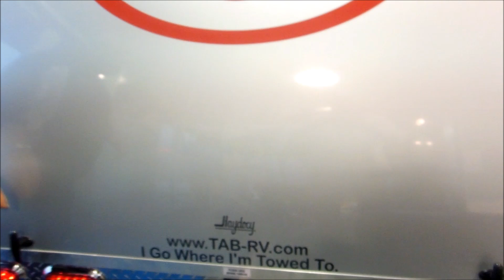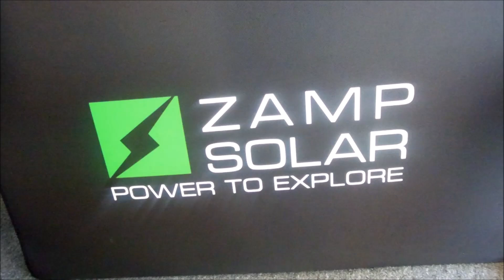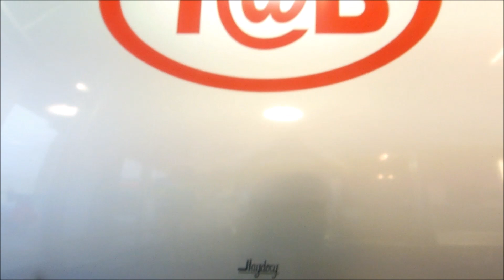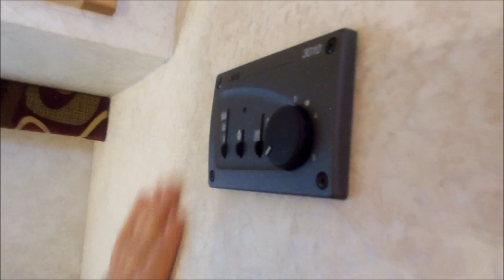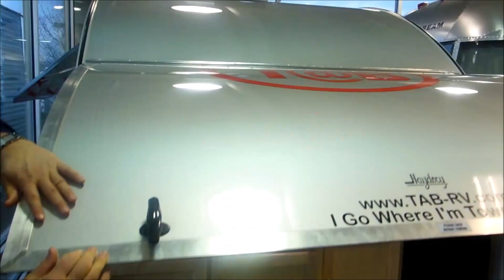2014 T@B CSS Clam Shell Columbus Ohio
2014 T@B CSS Clam Shell Haydocy AIrstream & RV Columbus Ohio